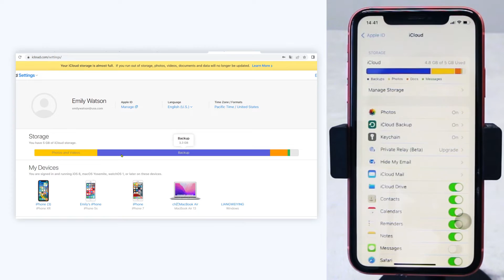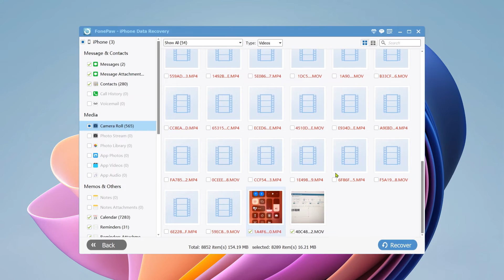How to Recover Permanently Deleted Videos on iPhone | 3 Free & Fast Ways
Explore three easy and cost-free methods to retrieve permanently deleted videos on your iPhone in this informative video. We'll discuss the advantages and drawbacks of each approach to help you choose the best recovery method. It's simpler than you think!

📌 Timestamps
0:00 Intro
0:12 Method 1. Recover from iCloud Backup
0:26 Method 2. Recover From iTunes
0:34 Method 3. Recover Deleted Videos from iPhone Directly
1:14 Other tips for iPhone users

🔎 Explore more
How to Recover Deleted Notes on iPhone
How to Search iMessages/Text Messages on iPhone (5 Ways)

🔑What can we solve
No matter you are suffering from iOS data loss due to accidental deletion, system crash, external damage, or more, FonePaw is versatile enough to handle the situation.

💡 Key Features of FonePaw iPhone Data Recovery
- Recover 30+ file types without data loss, including notes, photos, videos, contacts, etc.
- Easily recover data from iPhone, iTunes, and iCloud
- Scan 1000+ deleted filess in seconds
- Highest recovery rate among similar products